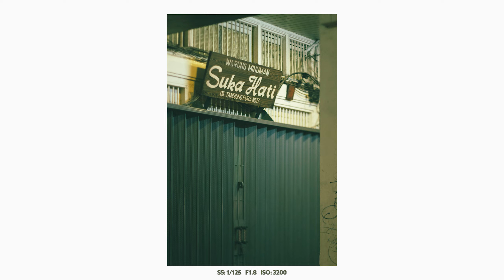POV STREET PHOTOGRAPHY | 11 Minutes of POV Night Street Photography Sony A6000 + Meike 35mm F1.4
Relaxing 11 Minutes of POV Night Street Photography with Sony A6000 + Meike 35mm F1.4

Main Gear:
Sony A6000
Sony Lens 55 - 210mm / F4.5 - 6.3

sony, sony a6000, sony alpha 6000, street photography, thewalkershot, street photographer, tips, pov, relaxing pov street photography, hands on shooting, street photography gear, 35mm, 55-210mm, indonesia